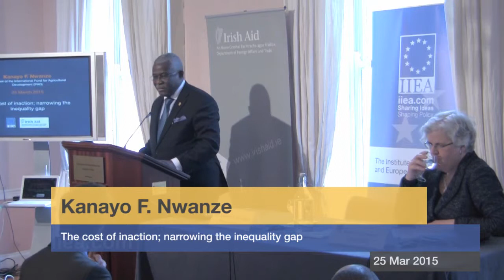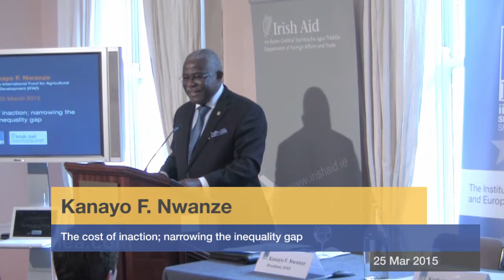Kanayo Nwanze - The cost of inaction; narrowing the inequality gap - 25 March 2015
About the Speech:

Today the world is paying the price for decades of neglect of rural areas in developing countries. The gap between rich and poor is largely a gap between urban and rural: more than three-quarters of the world's poorest people live in the rural areas of developing countries, as does the biggest proportion of children suffering the effects of under-nutrition. In his address to the IIEA, Kanayo F. Nwanze, President of the International Fund for Agricultural Development (IFAD), argued that the post-2015 development agenda must address the root causes of deprivation in rural areas in order to address income inequality, under-nutrition and food security.

This was the second event in the 2015 Development Matters series, which the IIEA is co-hosting with Irish Aid.

About the Speaker:

Kanayo F. Nwanze has served at the helm of the International Fund for Agricultural Development (IFAD), a UN specialised agency, since 2009, and was elected to a second four-year term in 2013. A national of Nigeria, Mr. Nwanze has over 35 years of experience across three continents, focusing on poverty reduction through agriculture, rural development and research. Since it was created in 1977, IFAD has focused exclusively on rural poverty reduction, working with poor rural populations in developing countries to eliminate poverty, hunger and malnutrition; raise their productivity and incomes; and improve the quality of their lives.